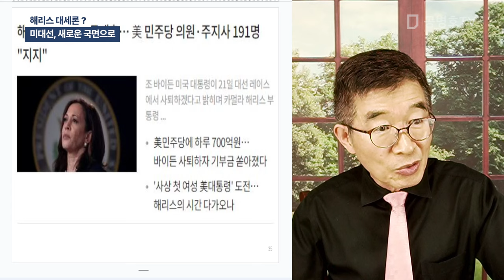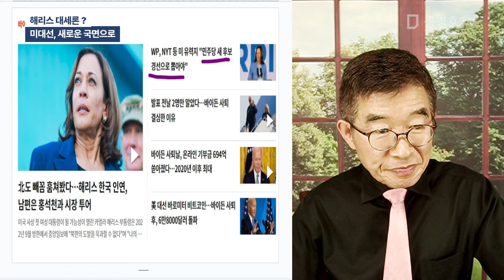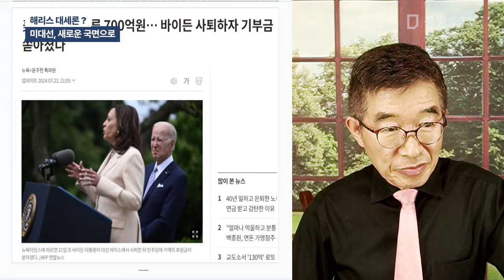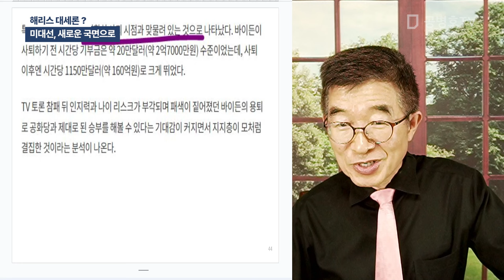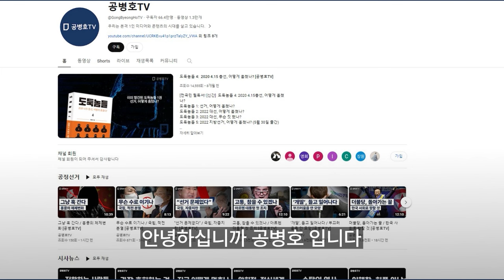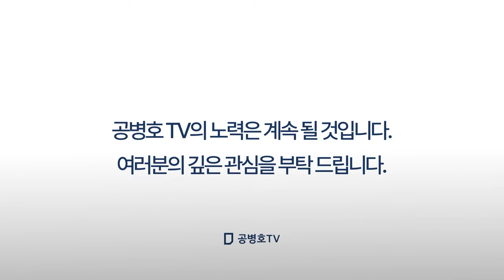해리스 대세론? / 미대선, 새로운 국면으로 [공병호TV]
Bitcoin : 3MTW849AkP2ftLeSK2teZHMmzLu7Z83s9U